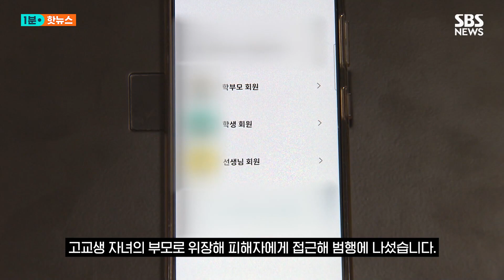범행 전 인터넷으로 '살인', 도서관에서 '범죄 소설'…그래도 '우발적 범행'? / SBS / 1분핫뉴스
또래 여성을 살해하고 시신을 유기한 혐의로 구속된 20대 여성의 휴대전화를 포렌식 한 결과가 충격을 주고 있습니다.

포렌식 결과, 이 여성은 범행 전 인터넷으로 '살인', '시신 없는 살인', '살인 사건' 등의 단어를 검색한 것으로 드러났습니다.

범행 전 도서관에서는 범죄 관련 서적을 빌려 봤고, TV 범죄수사물을 시청한 기록도 확인됐습니다.

이 여성은 지난달 26일 과외 알선 앱을 통해 고교생 자녀의 부모로 위장해 피해자에게 접근해 범행에 나섰습니다.

해당 여성은 경찰 조사에서 줄곧 '우발적 범행'이라고 주장해 왔는데, '살인' 등을 검색한 것으로 볼 때 계획된 범죄일 가능성이 커진 상황입니다.

경찰은 오늘(1일) 해당 여성의 신상정보 공개심의위원회를 열고 신상 공개 여부를 결정할 예정입니다.

(취재 : 정성진 / 영상편집 : 황지영 / 제작 : 디지털뉴스기획부)